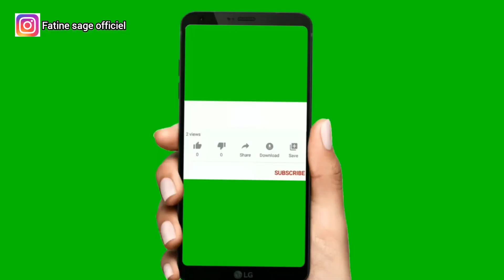جميع الأجوبة حول اللولب👌، فيديو مهم جدا لكي تتفادي جميع مشاكل اللولب خاصة الحمل باللولب وانزلاقه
تركيب اللولب بالصور
الممنوع بعد تركيب اللولب
كيف عرفتي انك حامل على اللولب
طريقة تركيب اللولب
تجربتي مع تحرك اللولب
هل تركيب اللولب مؤلم
انواع اللولب
اضرار اللولب
شكل اللولب
اللولب يسبب التهابات
اللولب يزيد الوزن
اللولب يسبب نزيف
اللولب يؤخر الدوره
اللولب يمنع الحمل
اللولب يسبب الم في الظهر
اللولب يسمن
اللولب ينحف
اللولب يزيد ايام الدوره
ينفع اشيل اللولب وانا حامل
ينفع اركب اللولب بدون دوره
ينفع اشيل اللولب بدون دوره
يمكن حدوث حمل مع اللولب
ينفع اخذ حبوب منع الحمل مع اللولب
ينفع اركب اللولب اثناء العملية القيصرية
ينفع اشيل اللولب لنفسي
ينزل دم بعد تركيب اللولب
كيف يتم تركيب اللولب
كيف يمنع اللولب الحمل
اللولب والحمل
اللولب والدورة الشهرية
اللولب ومشاكله
اللولب وانواعه
اللولب والرياضة
اللولب وزيادة الوزن
اللولب والافرازات
اللولب والالتهابات
اللولب والم الظهر
وقت تركيب اللولب
وخز خيط اللولب
وقت ازالة اللولب
وجع أسفل البطن بسبب اللولب
وسيلة منع الحمل اللولب
وقت تركيب اللولب بعد الولادة
وظيفة اللولب
وضع اللولب بعد العملية القيصرية
وجع بعد تركيب اللولب
اللولب هرموني
اللولب هل له اضرار
اللولب هل هو امن
اللولب هل يشعر به الزوج
اللولب هل يؤلم تركيب
اللولب هل يؤخر الدورة
اللولب هل يمنع الحمل
اللولب هل يسبب عقم
هل اللولب يزيد حجم البطن
هل يمكن تركيب اللولب بدون دورة
هل يمكن إزالة اللولب بدون دورة
هل الحمل على اللولب يسبب نزول دم
هل اللولب النحاسي يسبب العصبية
هل يمكن حدوث حمل مع وجود اللولب في مكانه
هل إزالة اللولب مؤلمة
اللولب النحاسي يزيد الوزن
اللولب نازل
نزول دم بعد تركيب اللولب والجماع
نزول نقط دم في موعد الدورة مع وجود اللولب
نزول دم بعد تركيب اللولب
نزول دم خفيف في غير موعد الدورة مع اللولب
نصائح بعد إزالة اللولب
نزول دم في غير موعد الدورة مع اللولب النحاسي
نصائح بعد تركيب اللولب
نزول دم بعد تركيب اللولب النحاسي والجماع
نزول الدورة مرتين بالشهر مع اللولب
نزول الدم بعد تركيب اللولب يمنع الصلاة
اللولب مانع الحمل
اللولب متى يركب
اللولب مع العمليه القيصريه
اللولب متحرك
اللولب موانع الحمل
اللولب مع الرضاعه
اللولب مع الرياضه